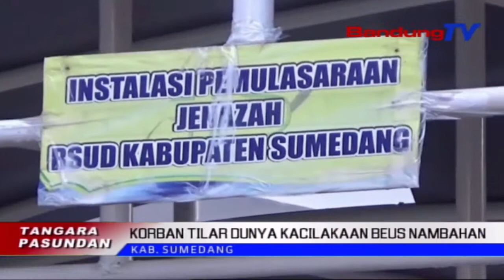Korban Tilar Dunya Kacilakaan Beus Nambahan | TP | BANDUNGTV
TP | BANDUNGTV | DERI FIRMAN | Saurang Korban Kacilakaan Beus Sri Padma Kencana, Anu Masih Dirawat Kalawan Intensif Di Rohang ICU  RSUD Kabupaten Sumedang, Dicindekeun Tilar Dunya, Poe Salasa Janari, Genep Belas Maret Dua Rebu Dua Puluh Hiji. Ku Kituna, Jumlah Korban Tilar Dunya Alatan Eta Kacilakaan Beus Teh, Nambahan Jadi Tilu Puluhan.